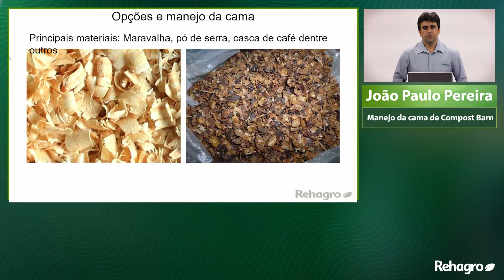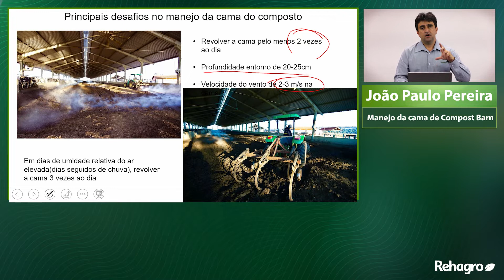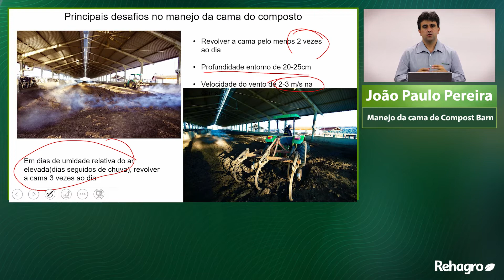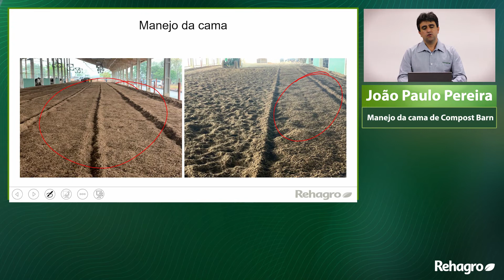Como MANEJAR bem a CAMA do COMPOST BARN?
Você sabe qual o melhor manejo da cama do composto de vacas leiteiras?

Explore as principais opções de materiais para a cama, como maravalha, pó de serra e casca de café.

Aprofunde-se no dia a dia do manejo, aprendendo a importância de resolver a cama duas vezes ao dia para vacas em lactação.

Conheça os equipamentos essenciais, desde reviradores até subsoladores, que garantem uma cama homogênea e de qualidade.

Assista ao novo Por Dentro do Ensino e confira as dicas do especialista João Paulo Pereira!

Para garantir mais conhecimento no assunto, conheça o curso de Pós-graduação em Pecuária Leiteira

00:00 Introdução
00:22 Materiais para cama de compost barn
00:51 Desafios no manejo da cama de composto
02:39 Equipamentos para o manejo